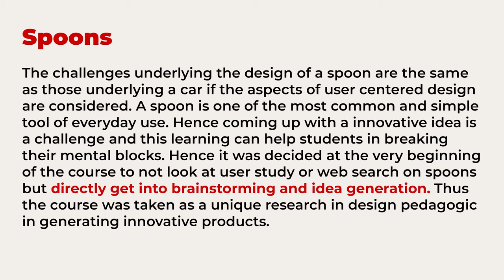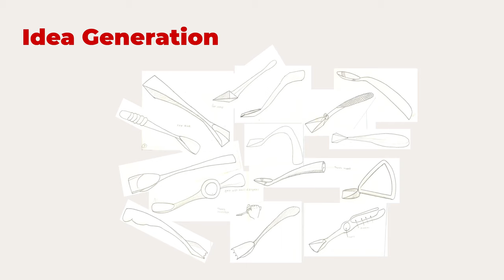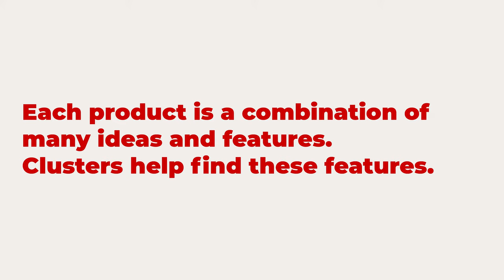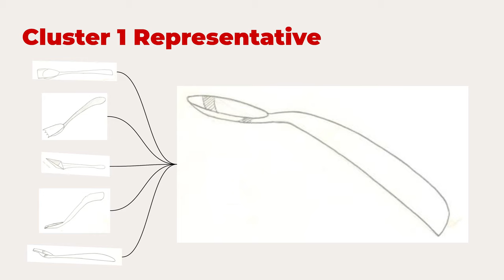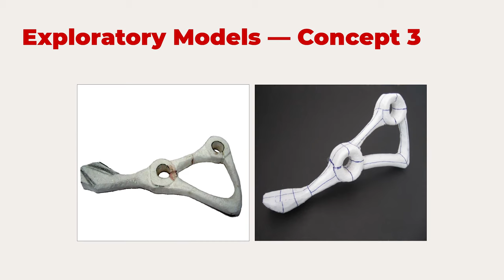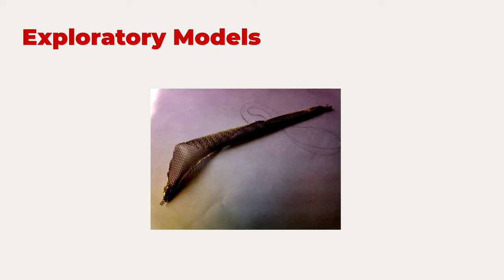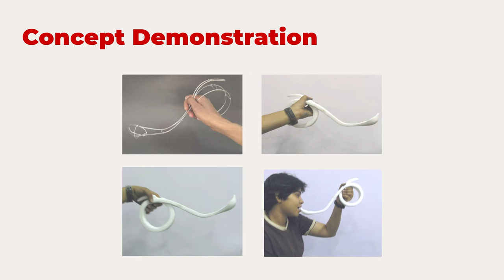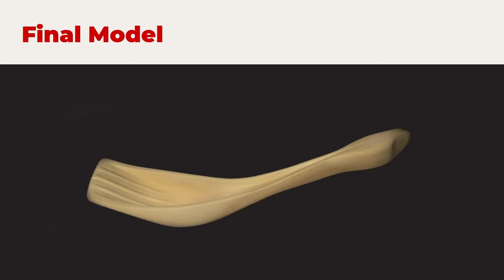Lecture 23: Creative Ideation